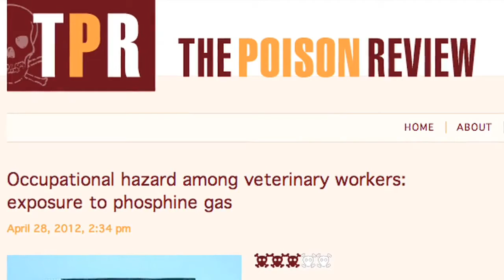Four Hospitalized After Dog Vomits in Veterinary Clinic